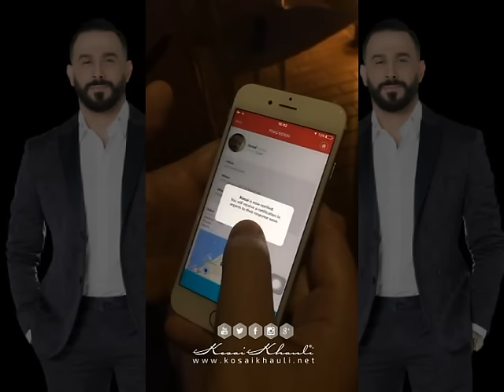Kosai Khauli | new app District27 | قصى خولى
Warning! this app may pull you off that couch, and may even cost you a few calories Meet up with REAL people who share the same mood as you right now Plan something FUN together; and unleash a world of endless REAL-life opportunities and new
friendships. Never miss out on an interesting venue or a fun activity. Listen to your mood, “feel” your surrounding and connect
immediately with YOUR type of folk to share an experience with.
هذا التطبيق رح يخليكم يمكن تصرفو شوية حريرات حتى تقابلو اصدقائكم يلي بشاركوكم نفس الاهتمامات ونفس المزاج والهويات @hashemalmasri Facebook: District27